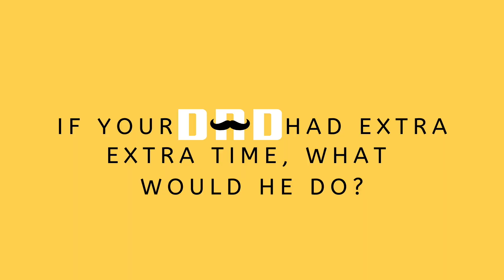FATHER'S DAY 2023